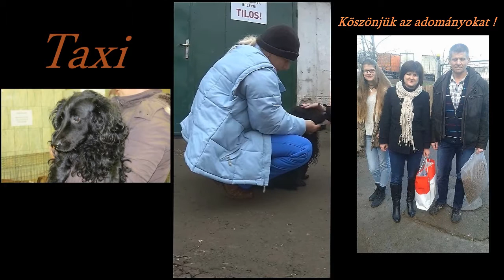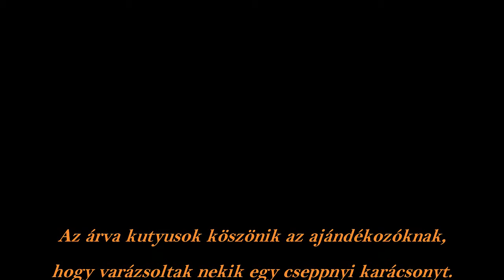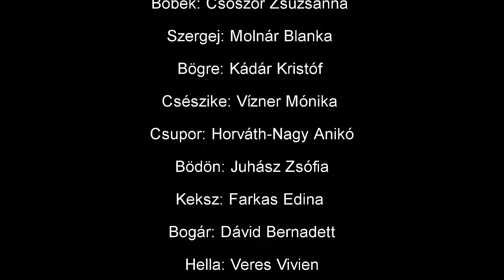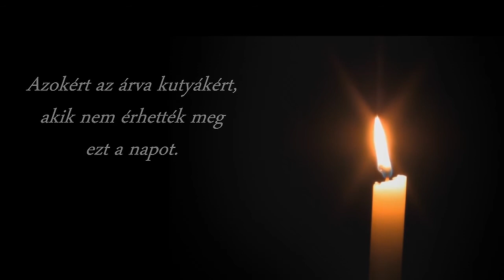Árva kutyák karácsonya 3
Új Nap Egyesület, Gyöngyös